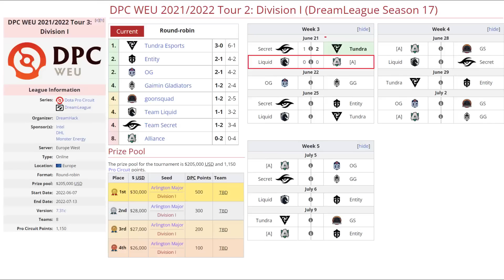TEAM LIQUID VS ALLIANCE BO3[GAME 1]MATUMBAMAN VS NIKOBABY-DPC WEU 2022 TOUR 3: DIVISION 1 - DOTA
TEAM LIQUID VS ALLIANCE BO3[GAME 1]MATUMBAMAN VS NIKOBABY-DPC WEU 2022 TOUR 3: DIVISION 1 - DOTA 2 PRO

☑️ Loned Druid
☑️ Invoker - Micke
☑️ Dawnbreaker - Zai
☑️ Monkey King - Boxi
☑️ Enchantress - Insania

🚨 [ALLIANCE]
☑️ Faceless Void - Nikobaby
☑️ Hoodwink
☑️ Death Prophet - symetricaL
☑️ Tiny - Aramis
☑️ Jakiro - CTOMAHEHI

***TAG***